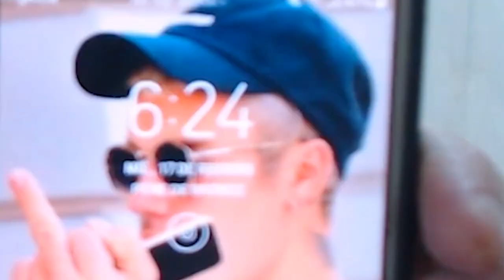JUANA Y ALAN: UNA PAREJA MUY PERFECTA - CUPIDO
SI NO SOS DE ARGENTINA y QUERÉS COMPRAR MI PELI O AUDIOLIBRO PODÉS HACERLO DESDE ESTE ENLACE